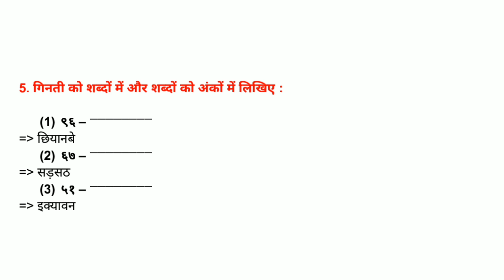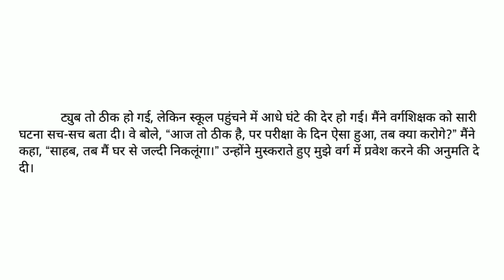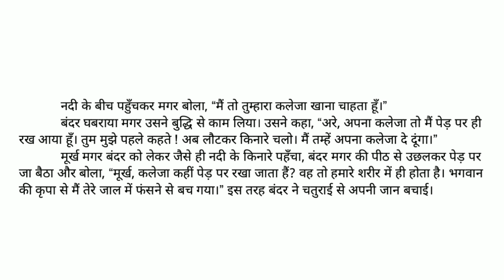Std 6 Hindi Sem 1 Punravartan 1 Abhyas And Swadhyay Solution | dhoran 6 Hindi Punravartan 1 Solution